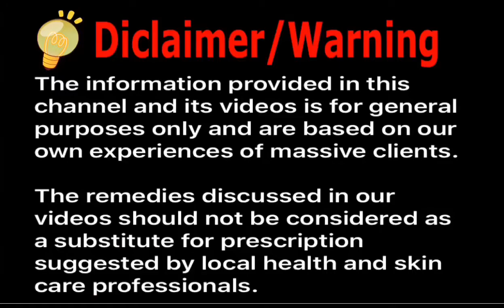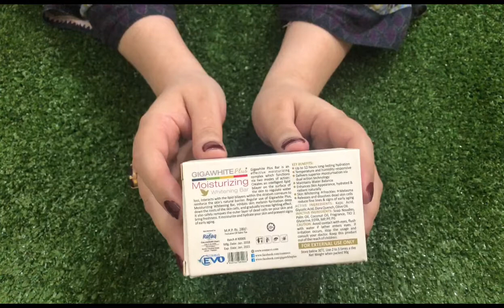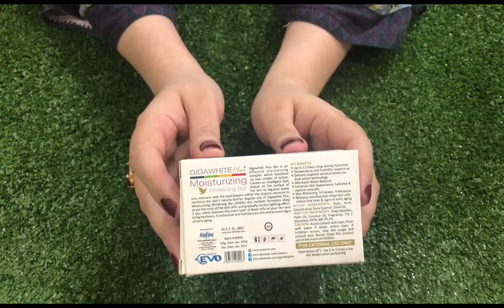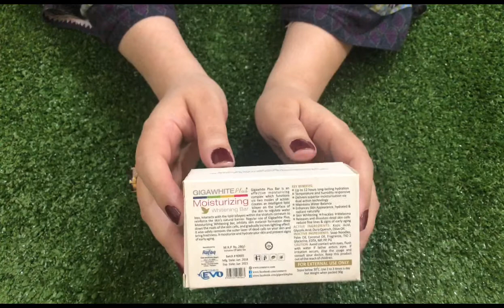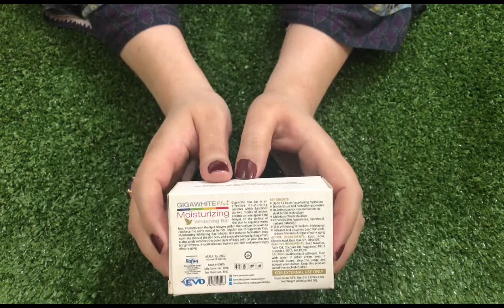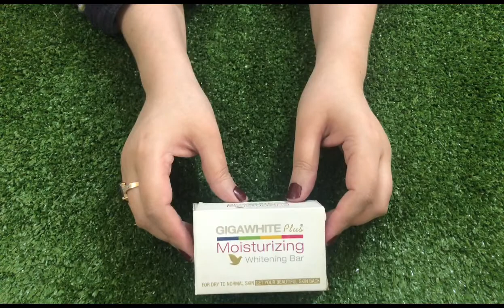Best and easy method to get extra whitening on full body and younger skin in winters